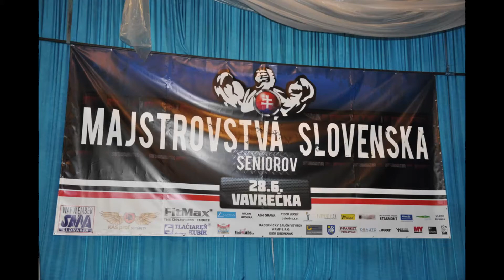22. majstrovstvá Slovenska, pravá ruka, semifinále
Slovak Nationa Championships, right hand, semifinals